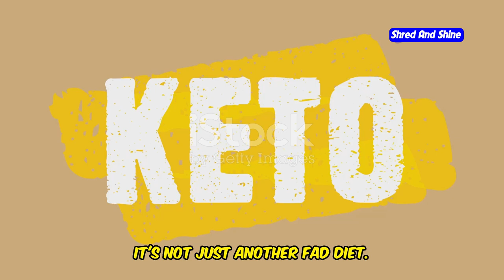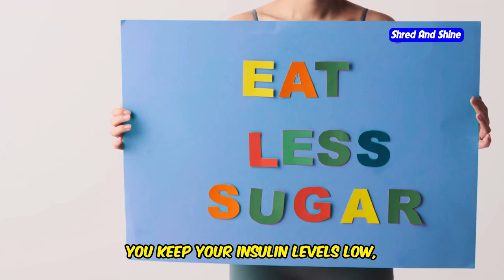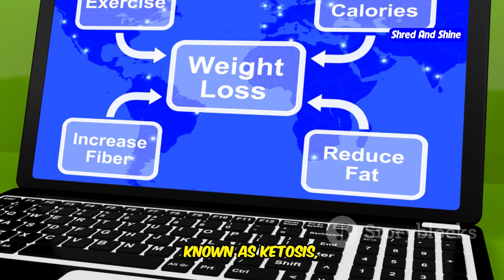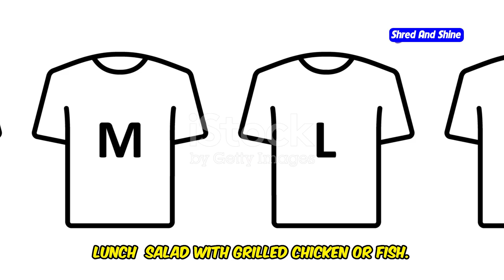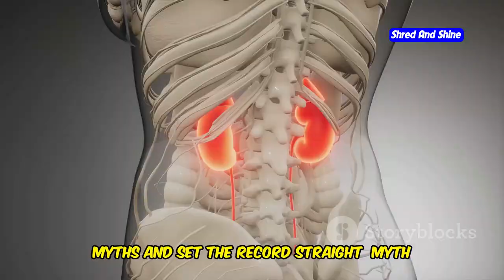Keto Diet SECRETS for RAPID WEIGHT LOSS Revealed!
Are you looking for the best diet for weight loss? In this video, we reveal the keto diet secrets that help you lose weight fast! Whether you're new to keto for beginners or want to take your keto diet for weight loss to the next level, we've got you covered. Learn how the ketogenic diet for beginners works, how to create a simple keto diet meal plan for beginners, and how this amazing diet can help you shed pounds quickly!

We'll also share a special keto diet meal plan for weight loss and dive deep into the benefits of the keto diet for health, including managing diabetes type 2. If you're wondering is keto bad for health or how it affects women, we’ll answer all your questions. Get expert tips for beginners, and see why this is one of the best diets for losing weight today.

Join us to unlock the secrets of keto for fast weight loss and learn how the keto diet plan for beginners can help you reach your health goals. Don’t miss out on our tips and tricks to succeed with your keto journey!

OUTLINE:
00:00:00 Tired of Diets That Don't Work?
00:00:44 Your Simple Guide to Burning Fat for Fuel
00:01:24 Unlocking Your Body's Fat-Burning Potential
00:02:04 A 7-Day Meal Plan for Beginners
00:04:14 Embrace the Power of Fat Burning for Hormonal Harmony
00:04:54 A Winning Combination for Blood Sugar Control
00:05:44 Separating Fact from Fiction for Your Health Journey
00:07:12 Your Roadmap to Effortless Weight Loss
00:08:38 Fuel Your Body with Flavor and Nutrition
00:09:20 Your Path to Sustainable Weight Loss and Vibrant Health
00:09:54 Share Your Success Story and Inspire Others